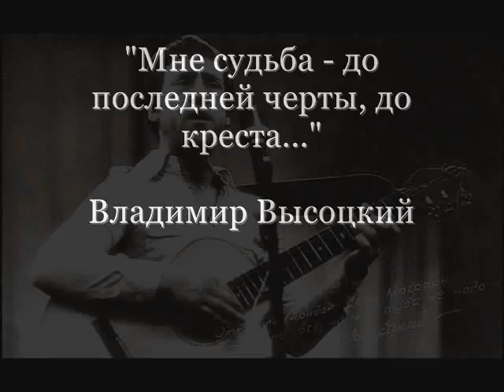Мне судьба - до последней черты - Владимир Высоцкий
Włodzimierz Wysocki - Pieśni [песни]. Więcej o Wołodii na mojej stronie [... до креста...1978 г.]